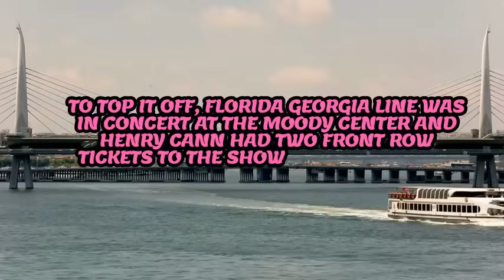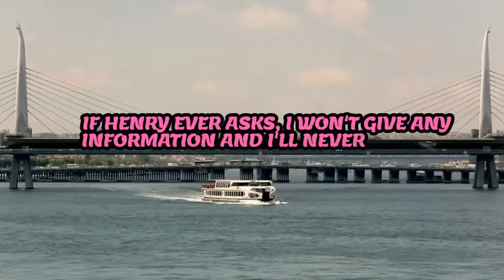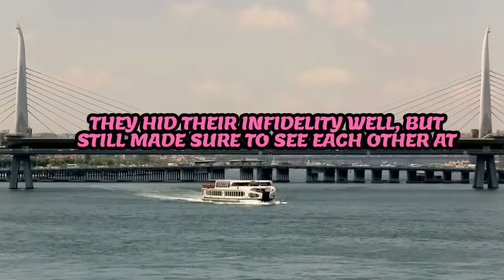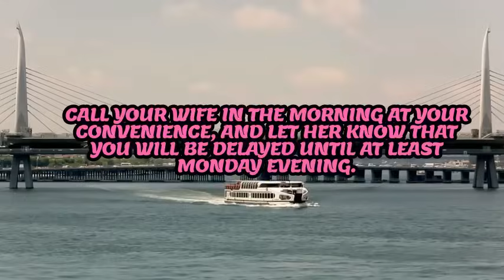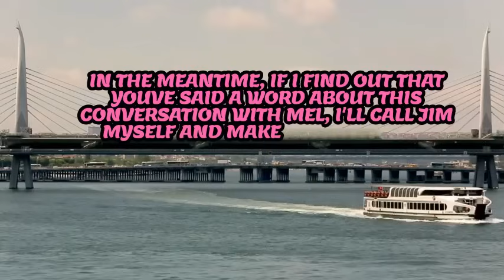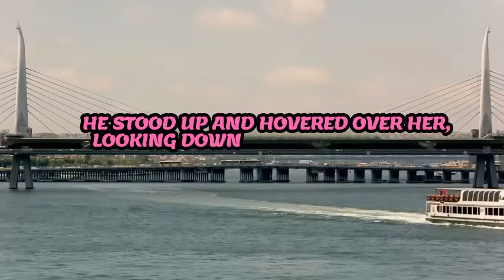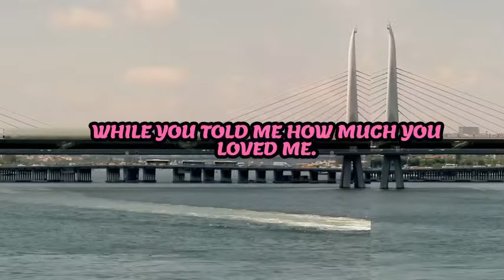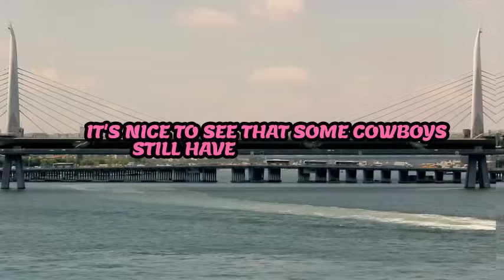Betrayed: My Wife Cheated with My Boss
In this video, I share my heartbreaking experience of discovering my wife cheating with my boss. The betrayal, shock, and devastation I felt are still raw. Join me as I open up about the painful truth and how I am coping with this unimaginable situation. Let's talk about the importance of trust, communication, and healing after infidelity. This is a story of love lost, lessons learned, and moving forward. Watch now to find out more.